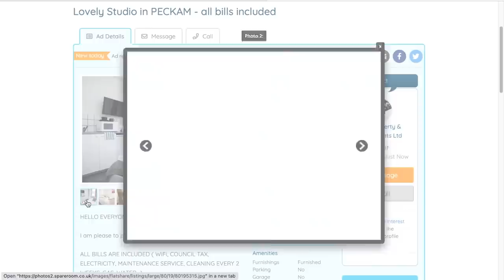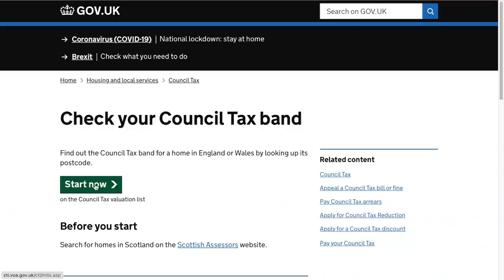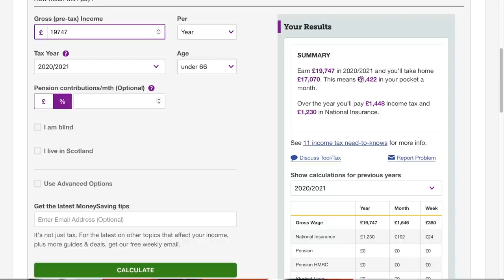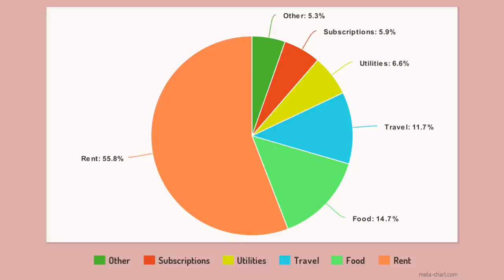Cost of Living in LONDON 🇬🇧 | What I Spend In A Month 2021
Can you afford living in London? Money, salary, rent - this cost breakdown of how much I spend in a month in this expensive city will help you figure it out. Whether you’re considering moving to the UK or are just curious if London life is for you, this video will help...

00:00​​​ Intro
00:32​ Rent
02:10 Utilities and bills
02:27 Council tax
02:55 TV licence
04:01 Subscriptions
06:35 Transport and travel
07:40 Food, groceries and eating out
09:12 Other
09:28 My total expenses
09:50 Salary and wages
10:02 London average salary
10:45 London living wage
11:42 Average twenty-something female salary
12:26 Full cost breakdown

Can you afford to live in London or is it too expensive a city? I hope this breakdown of what I spend in a month in 2021 was helpful!